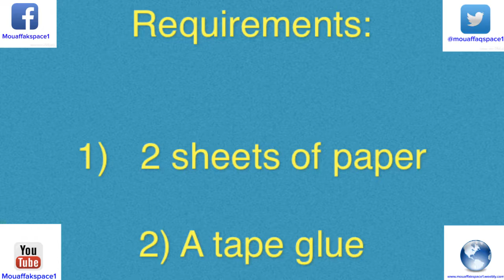Paper Airplane Tutorial - How to Make The Unstable Striking Cop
Every Thursday I upload a video that shows how to make a paper airplane that flies good.
and every Monday i upload a video that shows how to make awesome origami designs.

If you want to stay in touch with my updates, just follow me on these social media;